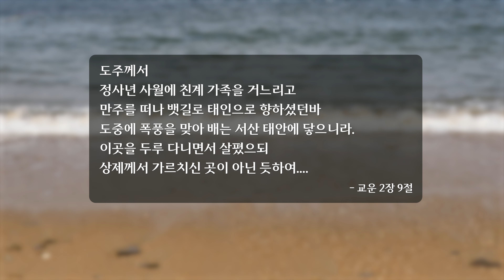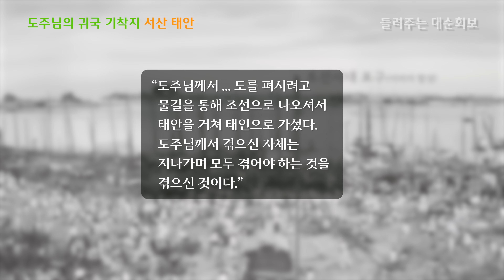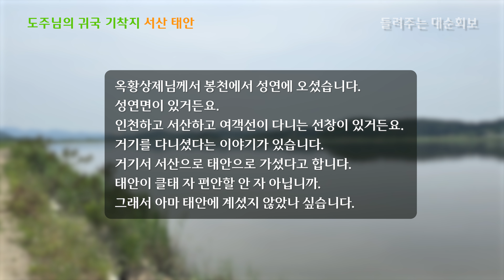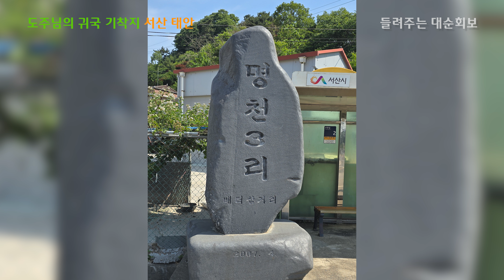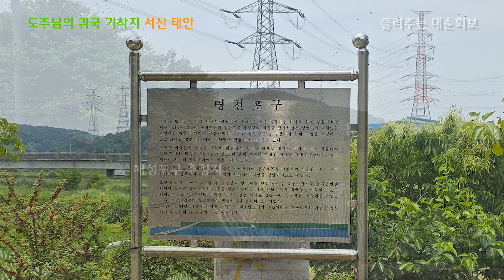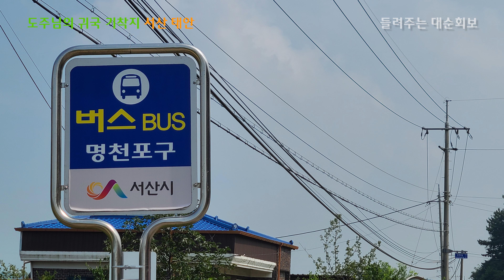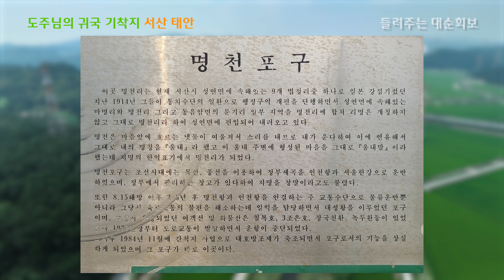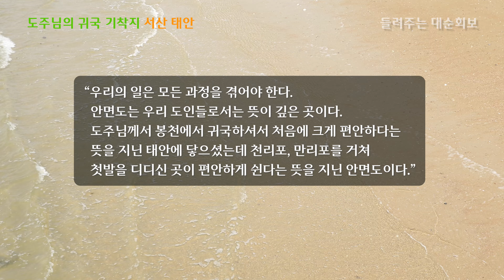도주님의 귀국 기착지 서산 태안 | 대순진리회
[출처] 대순회보 285호 전경 지명 답사기 : 도주님의 귀국 기착지 서산 태안